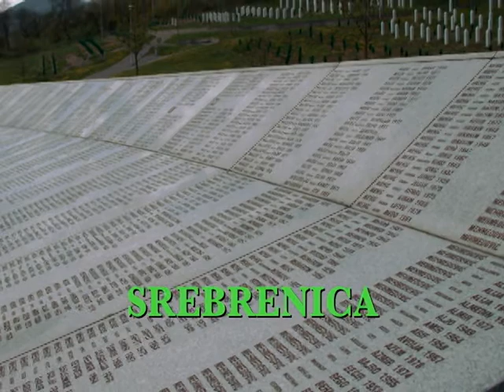TRI IZDAJE ALIJE IZETBEGOVICA I SDA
Izbori u BIH 2018.

Tri izdaje Alije Izetbegovica i SDA koje im majke Srebrenice, Bosanske Posavine i BiH nikads nece oprostiti:

SREBRENICA,
BOS, POSAVINA,
DAYTON